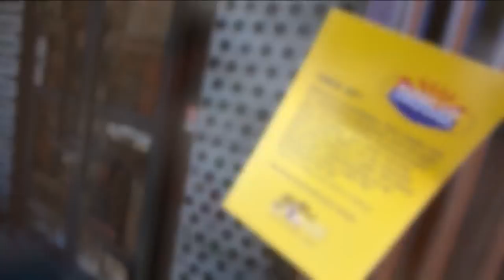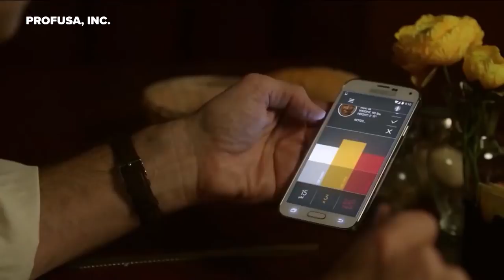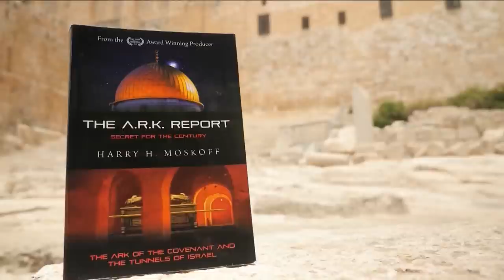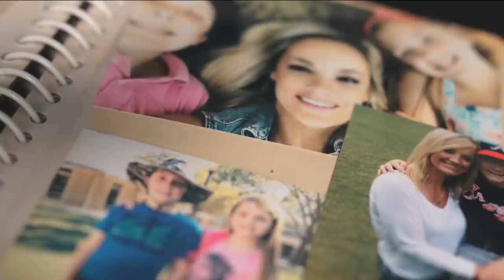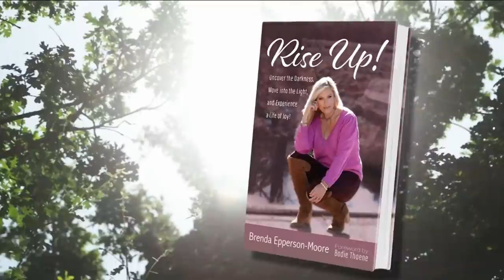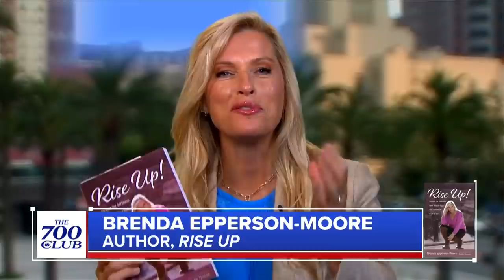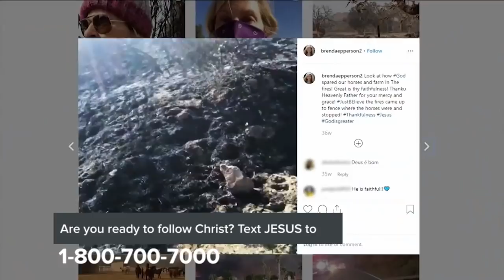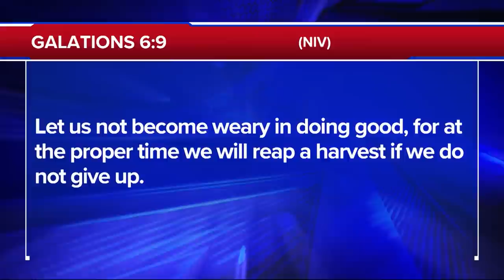The 700 Club - July 16, 2021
02:02 News
19:05 Prayer & Ministry Story
27:46 News Break
45:29 Military Story
29:09 Featured Guest

A woman experiences a terminal case of cancer and death is ready to take her away. Watch as she enters the battle of her life. Plus, CBN News has an update on the age-old hunt for the Ark of the Covenant on today’s 700 Club.

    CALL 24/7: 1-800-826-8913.